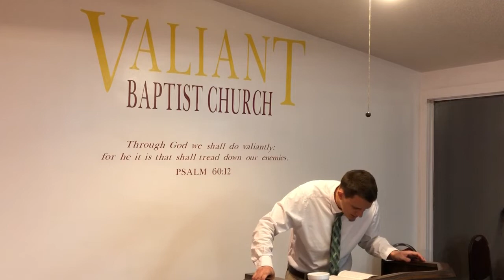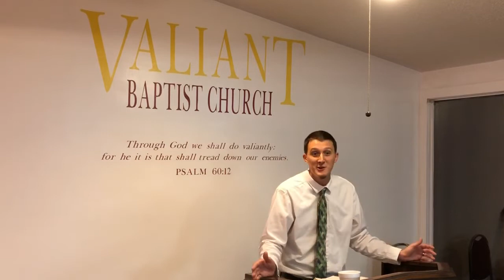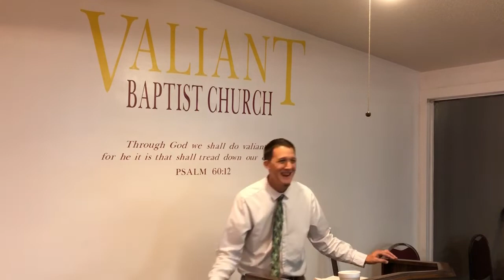Genesis 4 | Cain & Abel, Rejected Sacrifice, Calling Upon the Name of the Lord